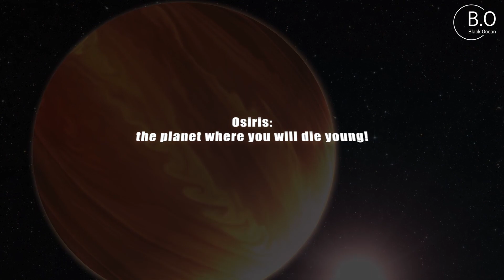Planets That will kill the EARTH !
🌀 Short Summary

Picture a desolate planet, shrouded in perpetual darkness. Its atmosphere is thick with toxic gases, concealing unseen horrors lurking in the shadows. The ground is a barren wasteland, with jagged rocks that seem to writhe in an otherworldly agony. Eerie, distorted echoes resonate through the air, creating an unsettling symphony of unknown terrors. The few brave souls who attempted to explore this forsaken realm vanished without a trace, leaving behind only the haunting whispers of a planet inhospitable to life.

Every Evening we have New Video

so be Aware and Turn On The Bell 🔔

 see you..🤍